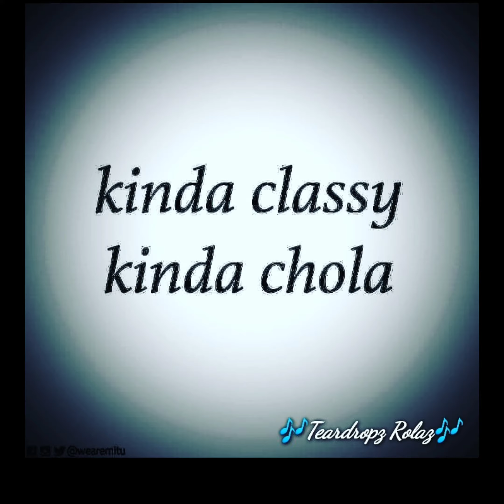October 29, 2020